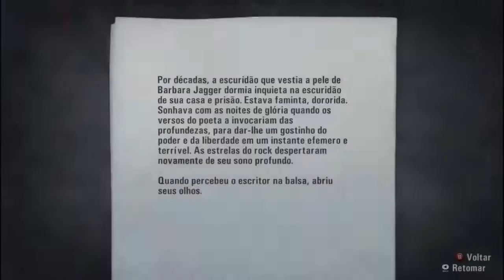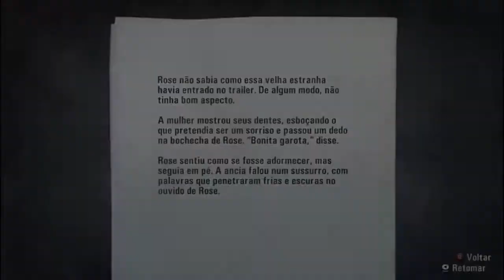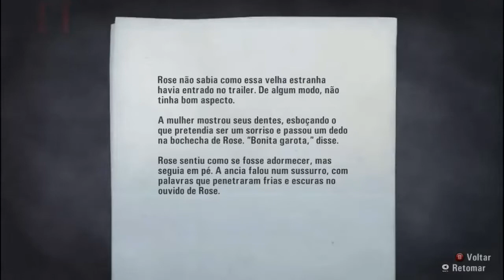Detonado Alan Wake - Part 19- Escapando da policia (Legendado)